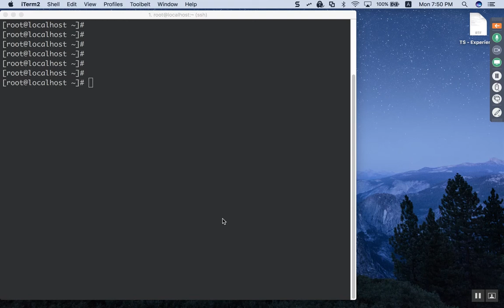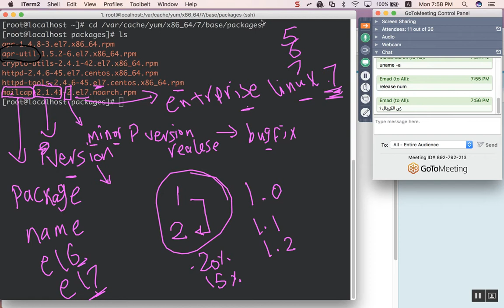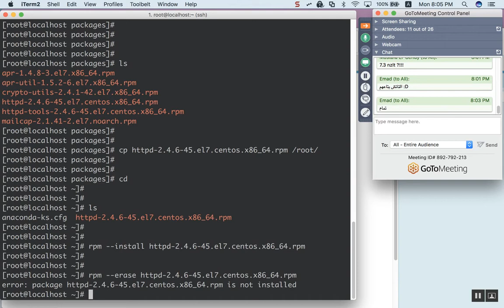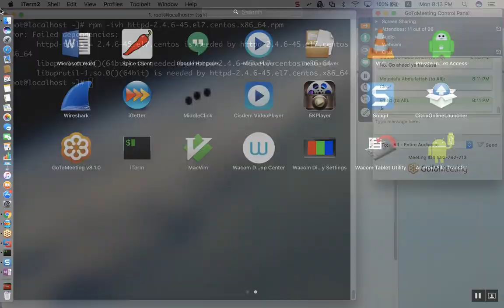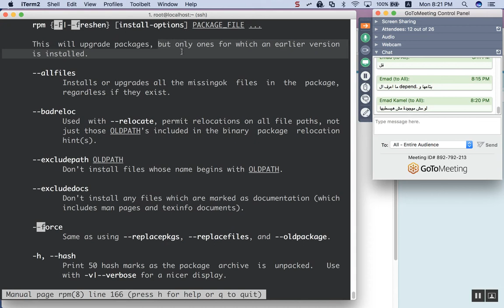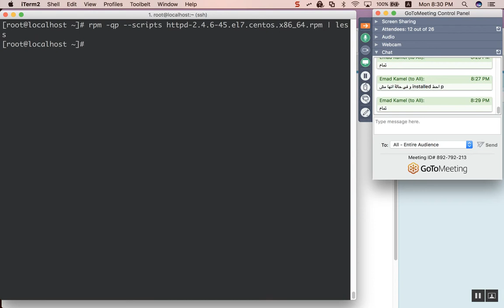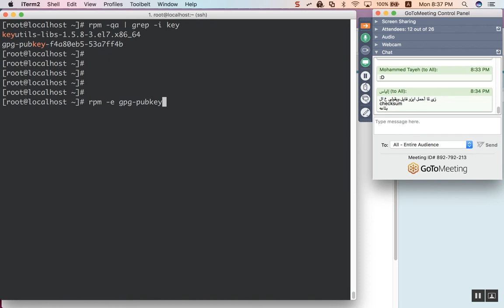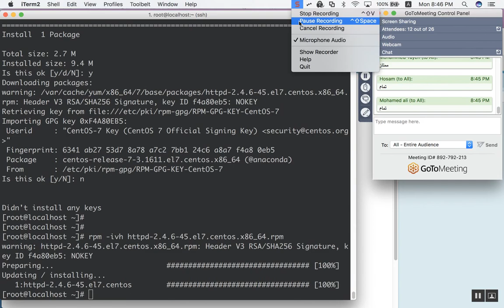64-Day-33 Package_Mnagament-RPM